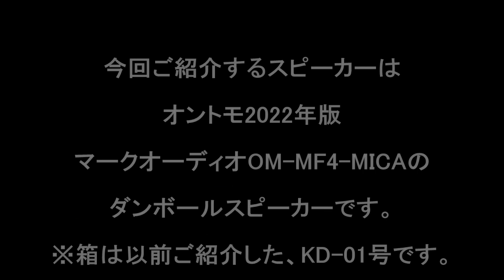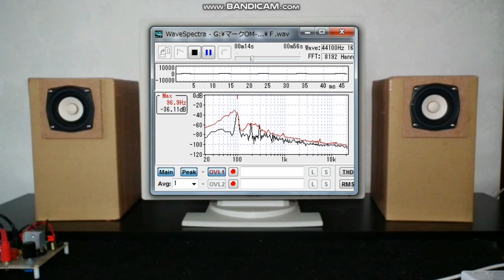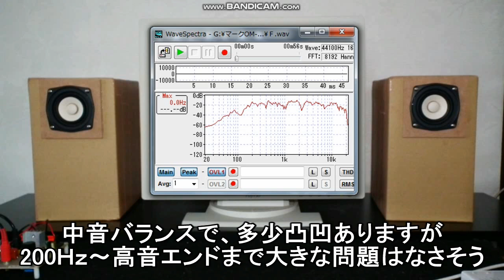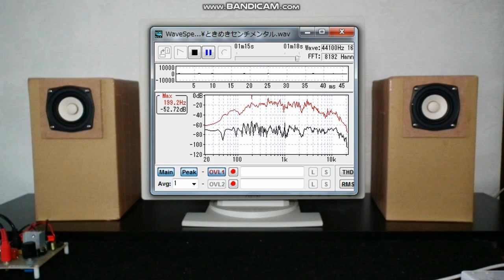【物性と心の世界】非現実と優しさを感じさせるダンボールスピーカーの音 オントモムック2022年版マークオーディオOM-MF-MICA 60サイズ小荷物用ダンボール箱 5リットルバスレフ KD-01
ONTOMO MOOK
stereo編
これならできる特選スピーカーユニット
2022年版　マークオーディオ編
6cmフルレンジ・スピーカーユニットOM-MF4-MICA
「振動系の軽量化を進め、正確な再生力をさらに高めた」

今年も自作スピーカーの楽しい季節がやってきました。

第4弾は５リットルダンボール背面バスレフ
KD-01号で出音の空気録音をご紹介します。

※3 空気録音時、実用環境状態で、音量は普段聴く大きめぐらいの音量で録音しています。マイクとスピーカーの距離は65ｃｍ、角度約15°、スピーカーと後ろ壁の距離は、約12ｃｍです。

アンプ　自作パワーアンプ

自己紹介
１９８０年代前半、長岡鉄男氏の著書と出会い、スピーカー設計を学びました。また、三十数年来サラリーマンの傍ら、音楽制作活動を行ってきました。心の奥で大調和する音、音楽は響きわたる宇宙エネルギーと同じだと思います。近年はオーディオの録音忠実再生に拘らず、自由な音の楽しみ方をご提案。自作スピーカーならではの魅力を求めるスタイルで作っています。